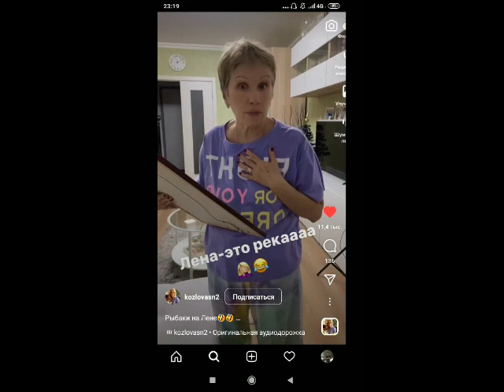прикол )рыбаки на Лене)